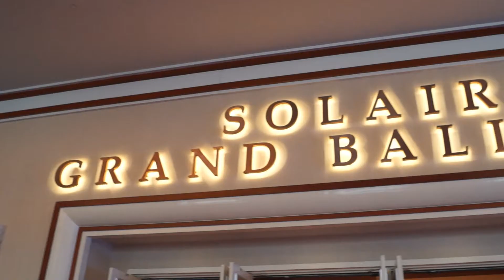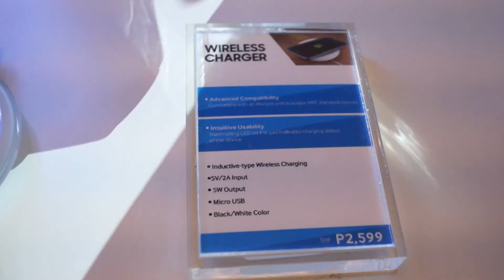Samsung S6/S6 Edge Launch @ Solaire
Samsung publicly launched the S6 and S6 Edge in Manila at the Solaire Grand Ballroom. We were terribly underdressed, but the event was great. And both phones were gorgeous.